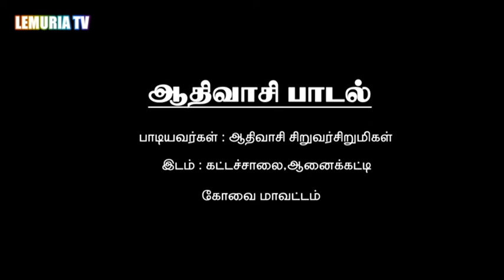athivasi song from kattasalai,annaikatti,covai,tamilnadu | Lemuria TV | Tamil